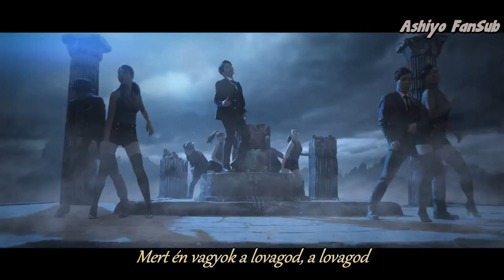Wheesung - Night and Day (hun sub) [Ashiyo FanSub]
Wheesung - Night and Day
MAGYAR FELIRAT - HUN SUB
Fordította, időzítette: KiRin